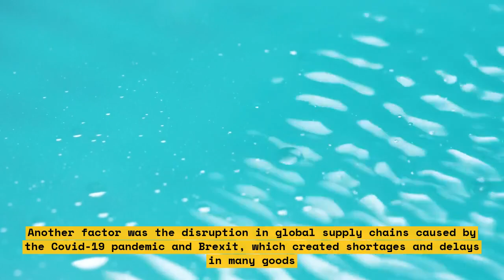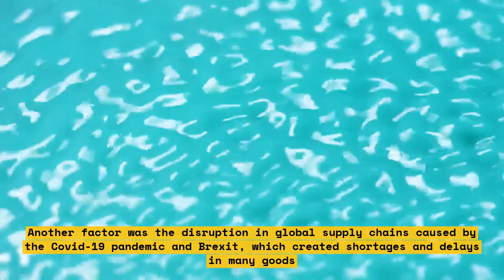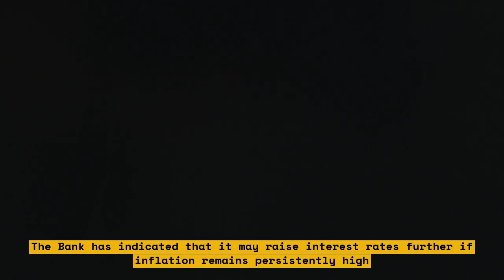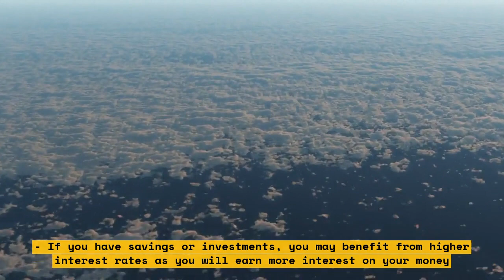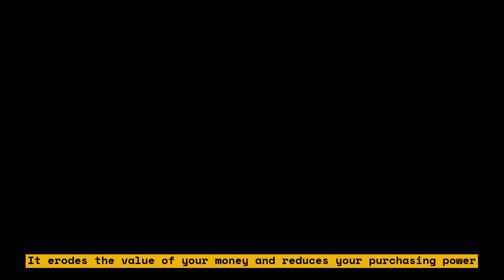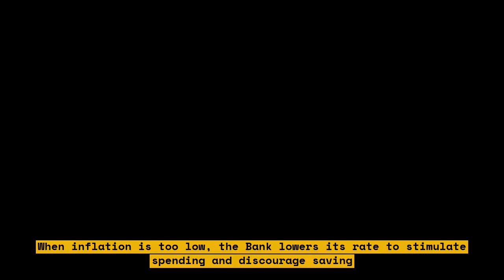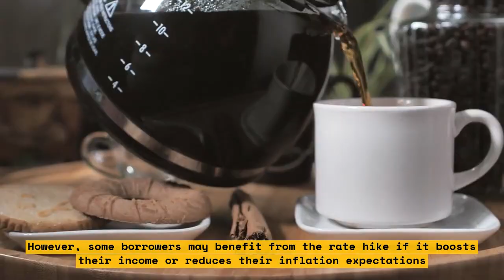How the Bank of England's Rate Hike Affects You and Your Money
The Bank of England has raised interest rates for a 12th consecutive time as it tries to stop prices rising so quickly. The Bank rate has gone up to 4.5% from 4.25% following a meeting of the Monetary Policy Committee. The change means further pain for some homeowners, but it could benefit savers.